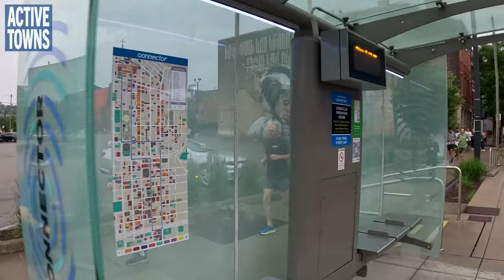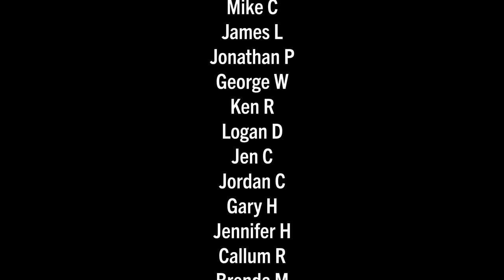CNU32: Exploring the German Heritage of the Over The Rhine District (Friday Fun Run)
Join in on this history lesson fun run with a gaggle of urbanists attending CNU32 in Cincinnati, OH. On Friday, May 17, 2024, our intrepid run leader, Andrew Gast-Bray, led an adventurous group of attendees of the Congress for the New Urbanism (CNU32) for a jog down memory lane, exploring the German Heritage in the Over the Rhine district of Cincinnati.